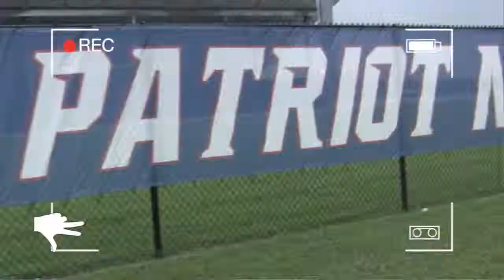Head Coach Jerod Fikac | East View Football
Head Coach Jerod Fikac | East View Patriots | High School Football